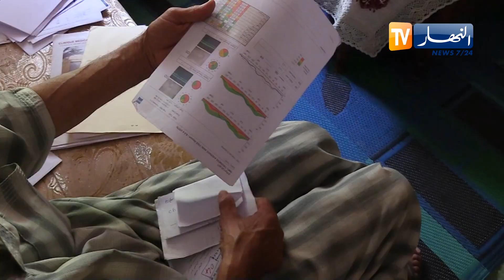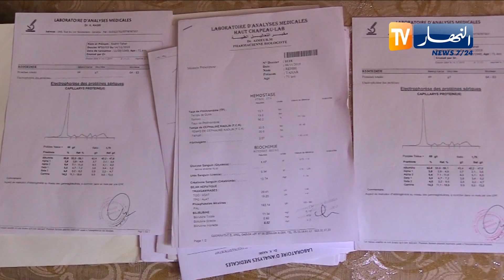قصة شيخ يواجه أكثر من 5 أمراض بـ8 ألاف دج منحة التقاعد